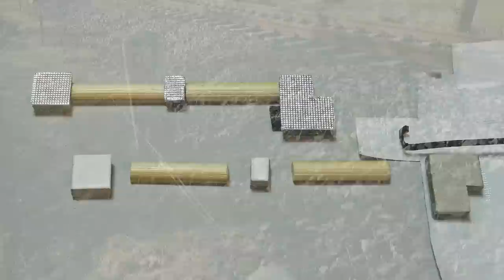Das GLEISFELD entsteht: Bahnsteige, Schotter, Details mechanischer Stw-Technik Unterpreuschwitz 02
Teil 2 der MRG-Chronik mit dem Baubericht der AC-DC-Mischbetriebs-Anlage Unterpreuschwitz. Heute bekommt das Gleisfeld sein typisches Erscheinungsbild. Viel Spaß!

Ihr wollt Unterpreuschwitz u. v. m. live erleben und solche Techniken betreut erlernen? 😊 Gönnt euch ein Erlebnis-Event und kommt in die Kreativkultur-Kate Markelsheim zu einem Modellbau-WORKSHOP eurer Wahl!

;) Und wenn ihr könnt, gebt doch bitte ein MOTIVATIONSSIGNAL (Infos im Video)! Mega THX! :)

Alle ggf. zu erkennenden Personen sind gemäß deutschem Kunst-Urhebergesetz §23 nur Beiwerk. (Ein Gesetz steht laut Rechtsauskunft über einer Verordnung, so auch über der neuen DSGVO der EU.)

EQUIPMENT:
Als Amazon-Partner verdiene ich an qualifizierten Verkäufen:

LINKS:
Zu Partnern:

Michael Robert Gauß
Kreativkultur-Kate Markelsheim
97980 Bad Mergentheim